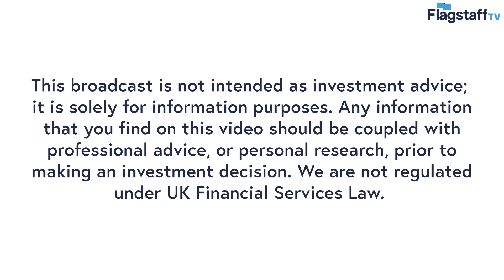Flagstaff TV: Catherine speaks with Sam Wahab of SP Angel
Sam Wahab, Head of Oil & Gas Research at SP Angel, speaks to Catherine McQueen about the investment case for sound energy, the company's bond position and more.